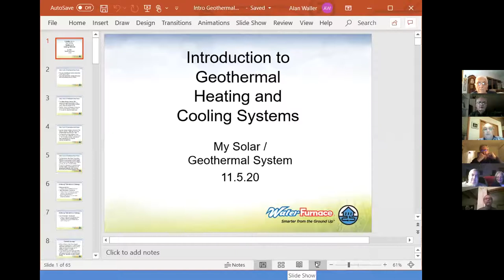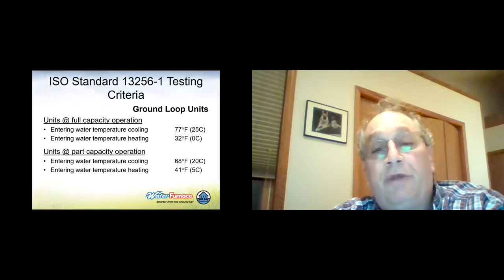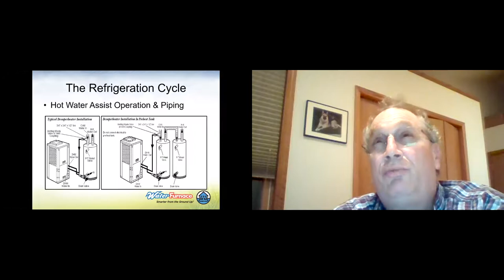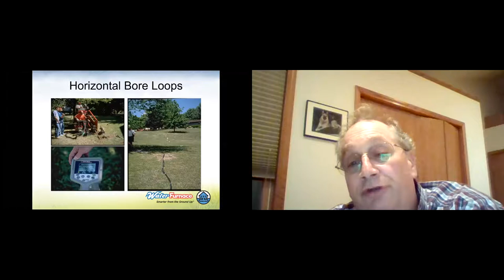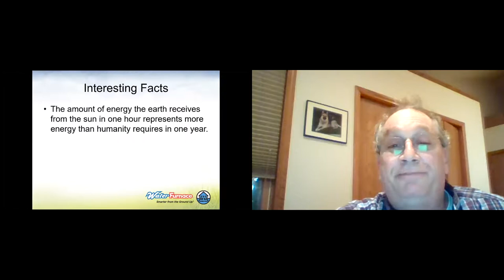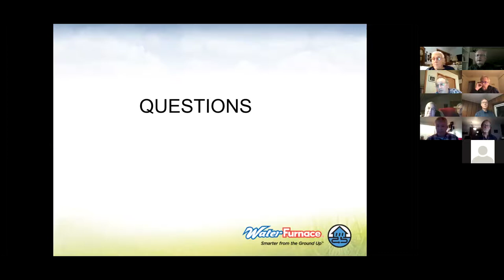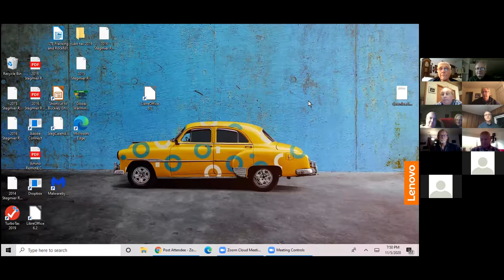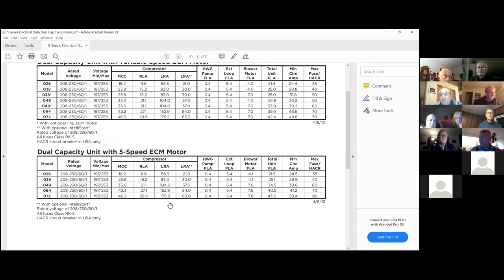MI Geothermal Story Intro to Geothermal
Alan Waller, Michigan Territory Manager for WaterFurnace International, gives an introduction to geothermal heating and cooling.